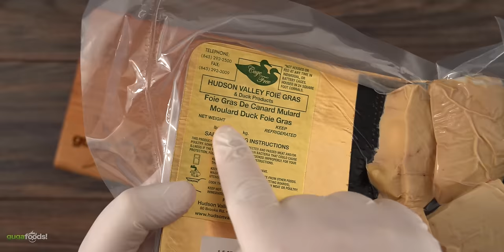Most EXPENSIVE Surf n' Turf I ever made | Guga Foods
This is the most expensive Surf n' Turf I ever made. I used some amazing ingredients to bring to life something that is really amazing. Make this for your family for a very special occation. This is the most impressive cook I ever made.

* Guga MERCH *
Cups & Boards
* MAIL TIME Want to send something?
13876 SW 56th Street #128

* Steak and Lobster by Grand Western Steaks

* My Knives *
Everyday Knives
Chef Knives
Strong Knives
Fancy Knives

* FOGO Premium Lump Charcoal - The First Ingredient.

* The link below has EVERYTHING I USE *

* VIDEO EQUIPMENT *
Main Camera
2nd Camera
Slow Motion Camera